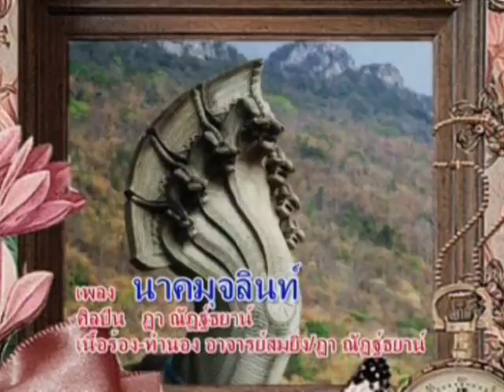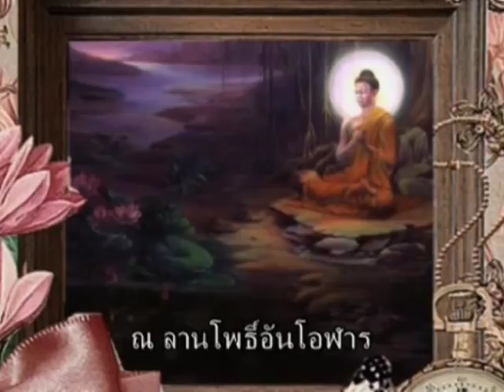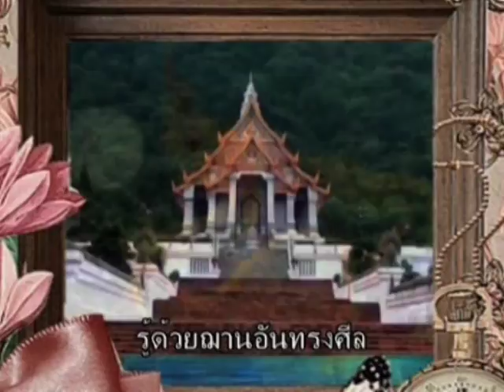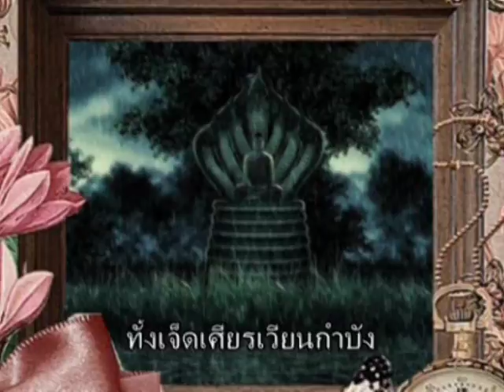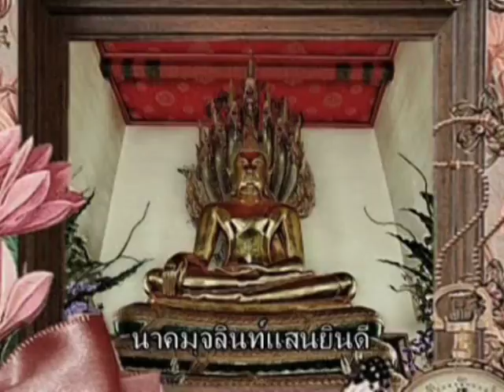011 นาคมุจลินท์